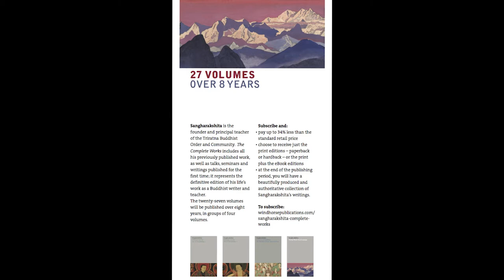Why Subscribe to the Complete Works of Sangharakshita?